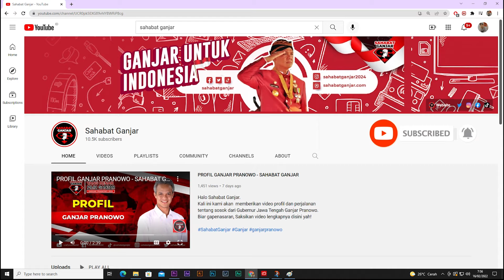TURNAMEN OFFLINE MLBB SAGA E-SPORTS DI KABUPATEN BANYUMAS, JAWA TENGAH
16 tim pemuda di Banyumas bertarung dengan sangat luar biasa dalam turnamen Mobile Legends by Saga E-Sports pada Sabtu 17 September 2022.

Kalian gak percaya? Langsung tonton aja video lengkapnya !!!